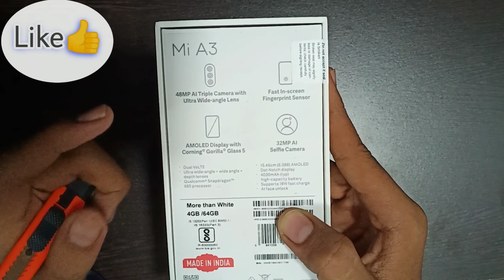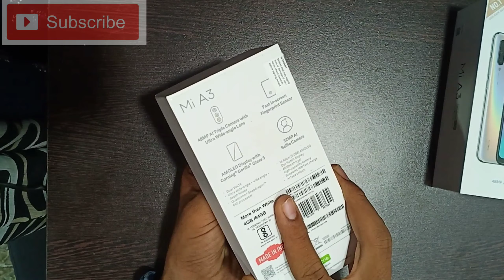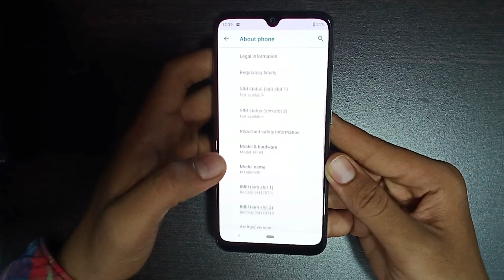Xioami Mi A3 Unboxing & First Look || Indisplay Fingerprint || Retail Unit 🔥 🔥 🔥 🔥mztech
Hello Dosto Maine Apko Video Mai Jo Information Di Agar Apko Pasand Aayi Ho To Mere Chennel Ko Share Jarur Kare

Instragram: mz_technical

About : mz technical is a youtube channel , for technology videos